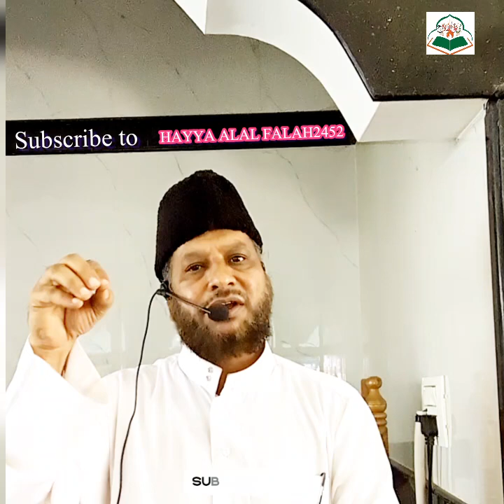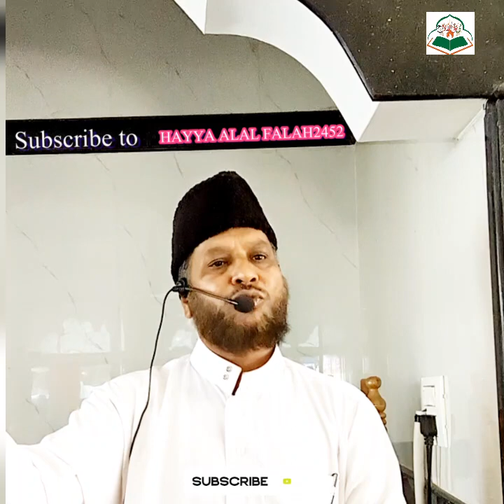Gulami Sirf Allah Ki/Khutba e Jumah)Moulana Sajid Umri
@HAYYA ALAL FALAH2452
YOUTUBE SERCHES